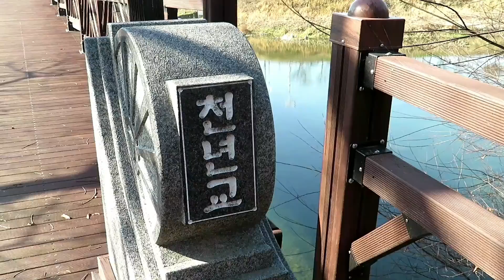금잔디#나를살게하는사랑/30탄#181124ㅡ함양상림공원 천년교주변 편집노래영상